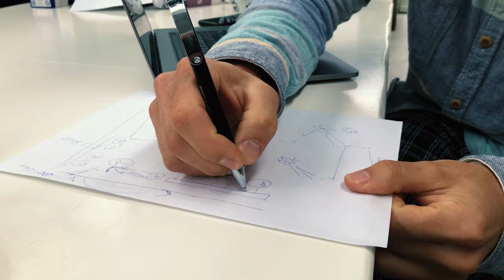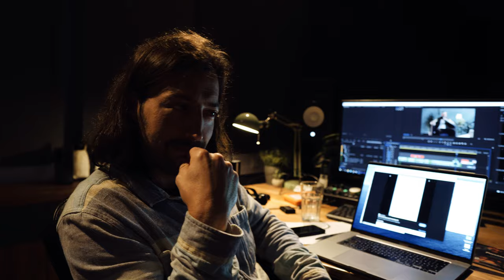Missverstanden | Filmemacher Tagebuch